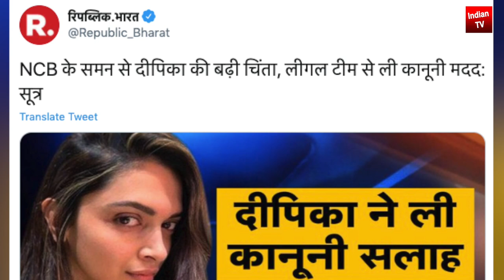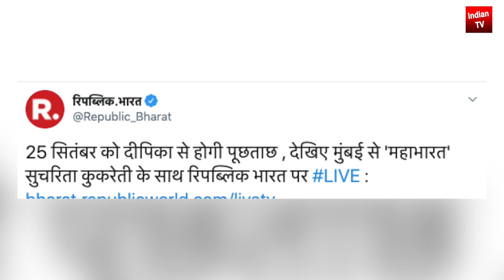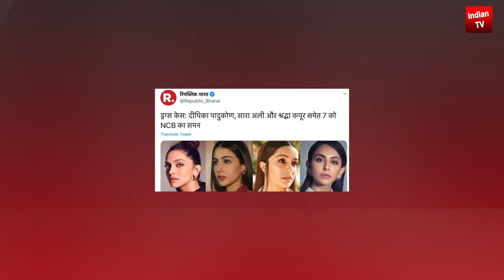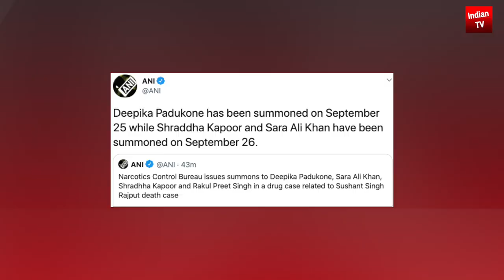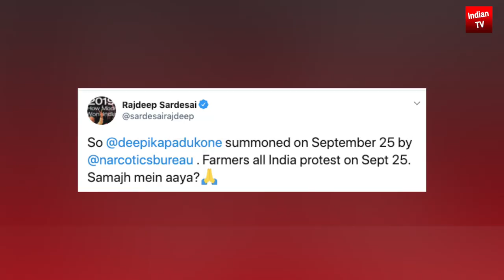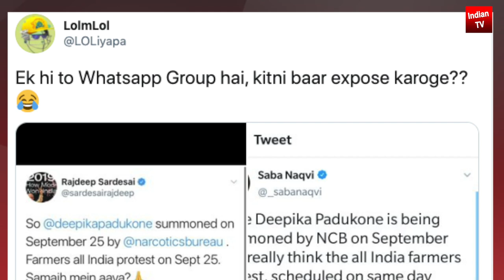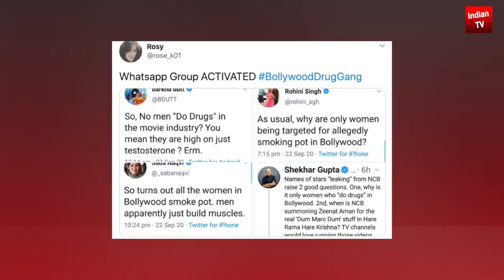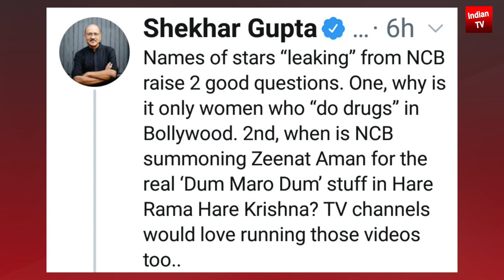इस हिन्दू शेर ने स्टूडियो से ही पुरे बॉलीवुड का काला चिट्ठा खोल डाला बॉलीवुड की पोल खुली | Deepika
Deepika Padukone